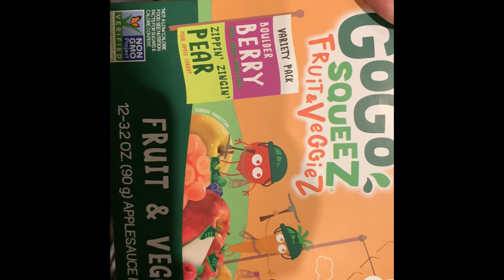Morning routine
The food I  make the kids in the morning